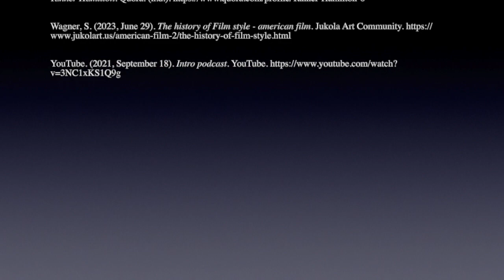Sining Sine SS1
The following are the questions that you must respond to in your podcast/vodcast:
 a. How did the film come to be regarded as art?

 b. Why do certain forms become conventional?